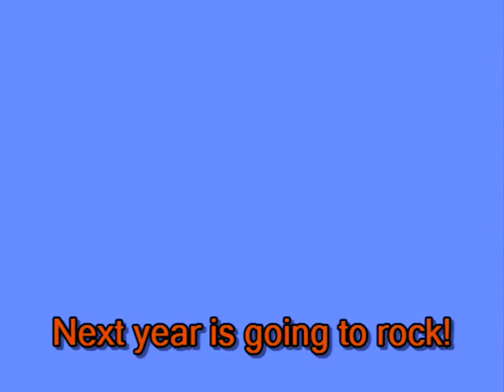Looking back at helis for 2008